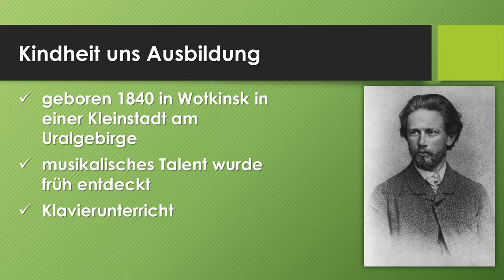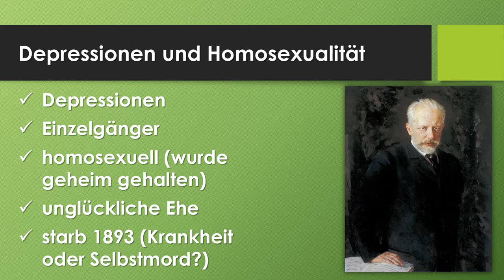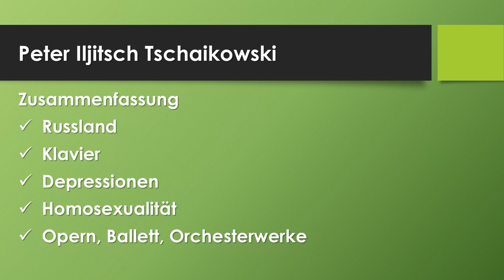Peter Tschaikowski einfach und kurz erklärt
Erfahre in weniger als 3 Minuten, was du über das Leben und Werk von Peter Tschaikowski wissen solltest! Erfahre mehr über seine berühmten Werke, seine persönlichen Herausforderungen und seinen Einfluss auf die Musikwelt.